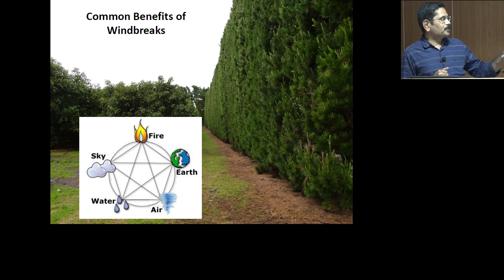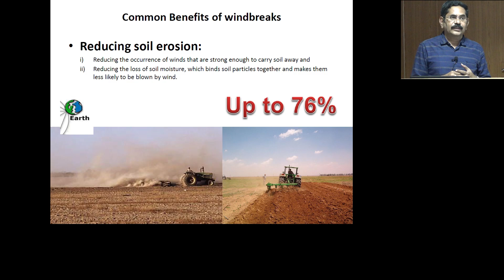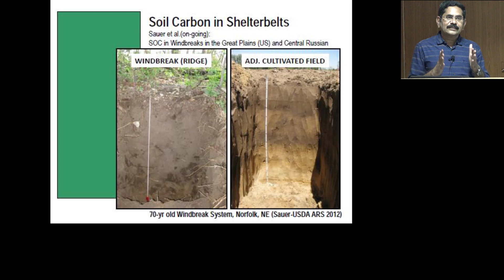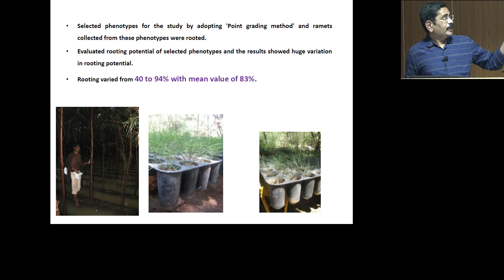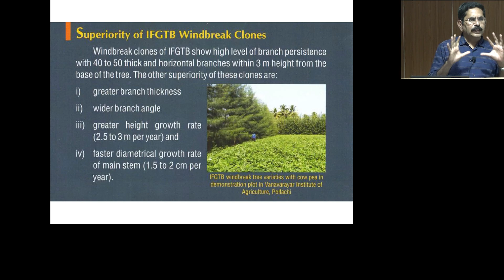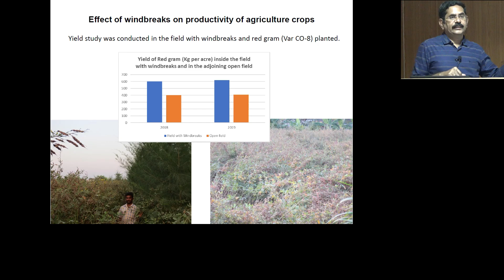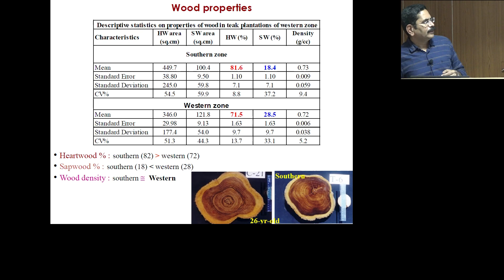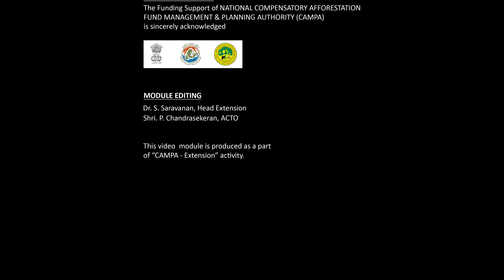Casuarina Windbreak Clones by Dr. C.Buvaneswaran, Scientist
TREE CULTIVATION TECHNIQUES OF IMPORTANT TREE SPECIES

Banana is one of the important commercial crops in western zone of Tamilnadu. Recurrent
annual damage due to wind amounts to Rs.5 crore. To manage this recurrent problem,
ICFRE-IFGTB has developed windbreak Casuarina clones to protect the horticultural crops
from heavy wind and storm. The technology of windbreak clones, clones released by
IFGTB, the package of practices and economics of the plantation model are explained to
the banana growers in this module.
This video module is curated from the footages of the training program on “Tree Cultivation
Techniques of important tree species” conducted during 4-6 th January, 2023 for KVK
Personnels organized by Van Vigyan Kendra (VVK), Coimbatore of IFGTB in collaboration
with TNAU.